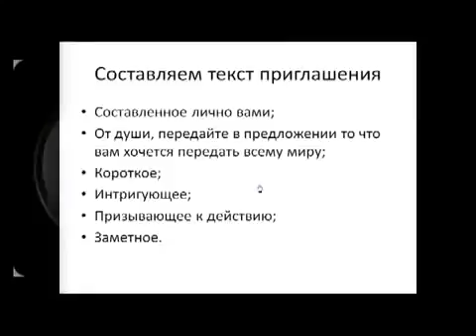Как составить приглашение в Бизнес